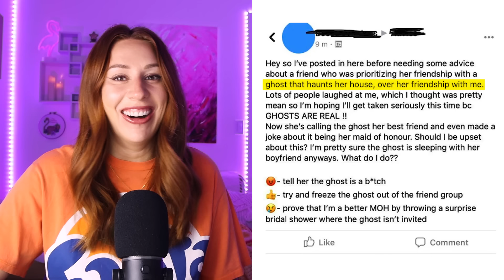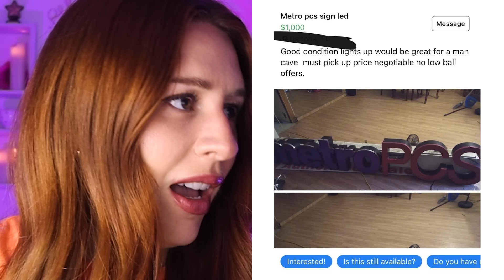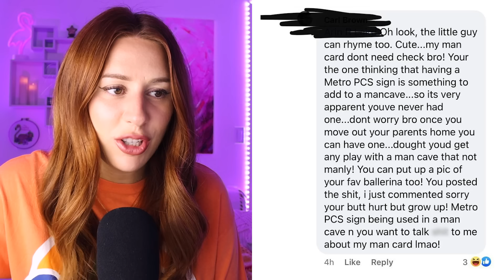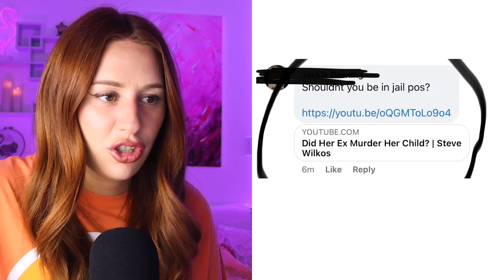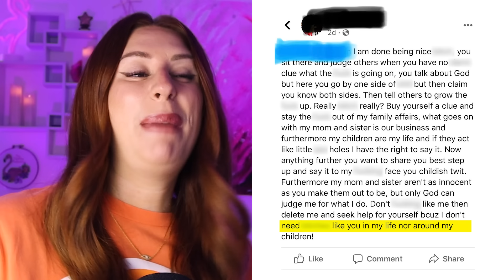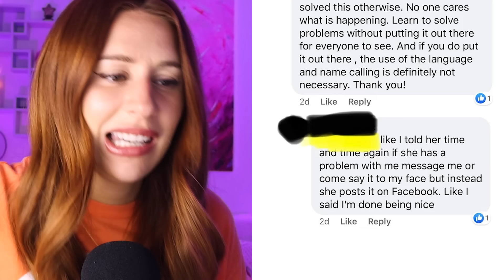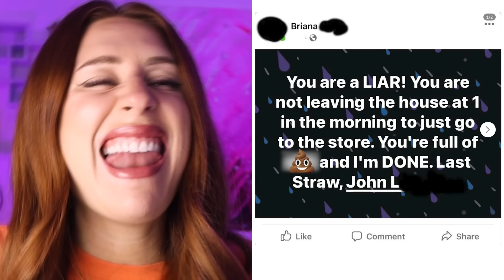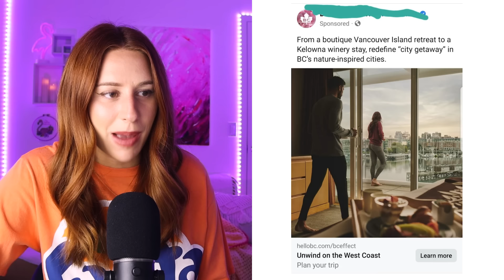FACEBOOK DRAMA LLAMA - REACTION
Hey ya'll! Today on my channel we are reacting to some SPICY facebook drama that honestly reminds me of the maury show! Enjoy :)

Produced by: KOMI